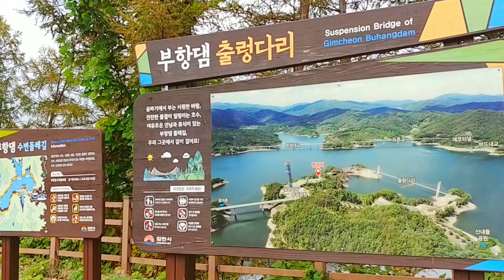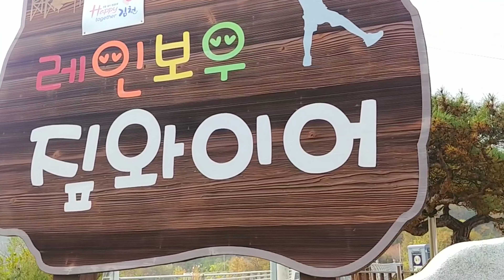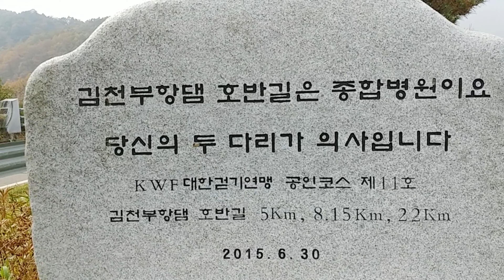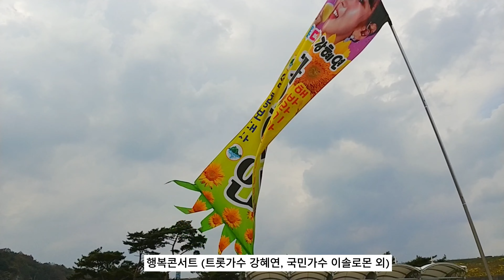김천 부항댐 전국가족걷기대회 ,국내최장 출렁다리 짚와이어,Family walking Contest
김천 부항댐 전국가족걷기대회
Gimcheon Buhang Dam National Family Walking Contest

김천 부항댐 호반둘레길은 산내들오토캠핑장, 국내최장길이 256m 출렁다리, 높이 94미터 길이 1.7Km국내최고높이 짚와이어,스카이워크 시설을 갖춤
Gimcheon Buhang Dam Hoban Dulle-gil is equipped with Sannadeul Auto Camping Site, Korea's longest 256m suspension bridge, 94m high, 1.7m high zip wire, and skywalk facilities

전국걷기대회를 매년 11월초 개최하고 있으며 5Km, 8.15Km, 22Km 세개의 코스를 갖추고 있어 걷기좋은길로 인기가 많은 곳이다
The national walking competition is held in early November every year, and it has three courses: 5km, 8.15km, and 22km, making it a popular walking path

김천 부항댐 제대로 즐기기 상세한 사전조사는 아래 링크를 참고해 보세요